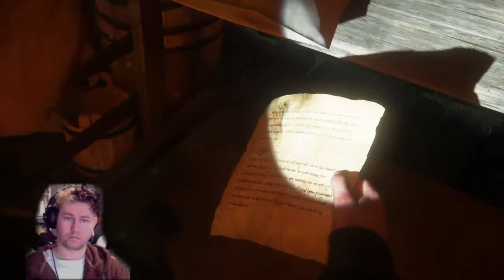Gaming Story Experience - The Last Of Us 2 - Hard Difficulty (Episode 31)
Hi! I’m Aero, on my channel I upload Gaming Story Experiences, I spent a lot of time playing games so I figured I'd share my gaming experiences with you.

In this episode I continue traveling through the island and find Lev

Upload New videos everyday at 12 pm (GMT +13)